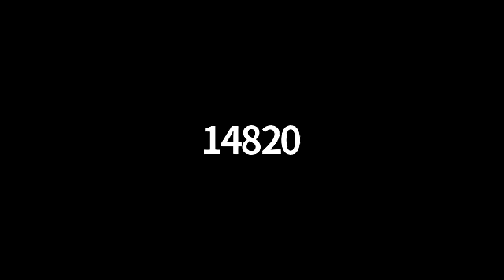The Biggest Sanskrit Pathshala Of World | Brajbhushan Ojha | Maharishi Aazaad | Sanskrit Sammelan